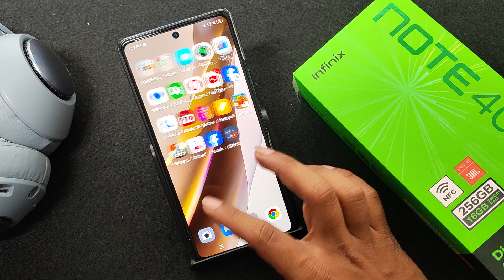How to show Network speed in Infinix Note 40x 5G || Infinix me network speed Kaise Dekhen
infinix note 40x 5g show network speed on screen,infinix note 40x 5g check internet speed,how to show network speed on display on infinix, How to see Network speed in Infinix,Infinix me network speed Kaise show kare